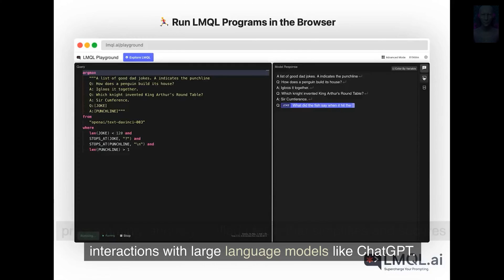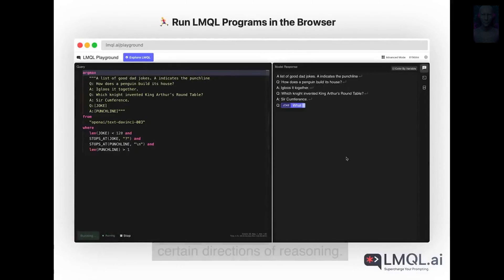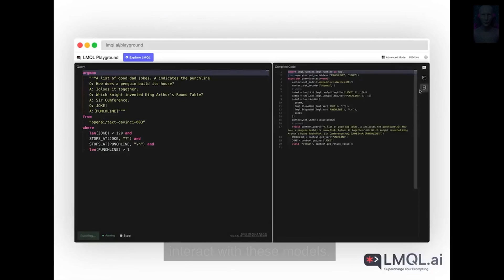LMQL: A New Programming Language for Precise and Controlled Interaction with Large Language Models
ETH Zurich researchers have created LMQL, a new programming language and open-source platform that makes it easier, cheaper, and safer to interact with large language models like ChatGPT.

Demo version: lmql.ai/

Use Ground News: Compare headlines across the political spectrum using media bias ratings driven by data.

Use Pictory.Ai To make Videos with auto transcription.